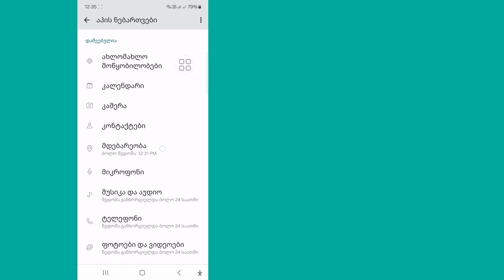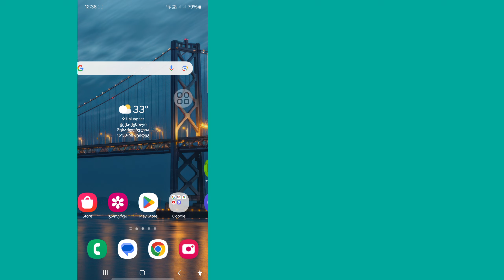როგორ მოვაგვაროთ Messenger People-ის ვარიანტი, რომელიც პრობლემას არ აჩვენებს | აკლია მესენჯერზე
როგორ მოვაგვაროთ Messenger People-ის ვარიანტი, რომელიც პრობლემას არ აჩვენებს |  ხალხის ვარიანტი აკლია მესენჯერზე

 აქ, ამ ვიდეოში მე გაჩვენებთ, თუ როგორ მესენჯერი ხალხის ოფცია არ აჩვენებს პრობლემას Messenger-ს არ აქვს ხალხის ვარიანტი!  ეს ძალიან მარტივი და მარტივი მეთოდია.  ასე რომ არ დაგავიწყდეთ ვიდეოს ბოლომდე ყურება.   მიჰყევით ეკრანზე მითითებებს, რომ გაიგოთ  ამის გაკეთება ადვილია თქვენი ტელეფონიდან

სხვა დაკავშირებული კითხვები: .

 როგორ გავასწოროთ ხალხის ვარიანტი, რომელიც არ არის ნაჩვენები მესენჯერზე,

 როგორ გავასწოროთ მესინჯერის ხალხის ვარიანტი, რომელიც არ არის ნაჩვენები,

 როგორ მოვაგვაროთ ხალხის ვარიანტი, რომელიც არ არის ნაჩვენები მესენჯერზე,

 დააფიქსირე ხალხის ვარიანტი, რომელიც არ აჩვენებს პრობლემას მესენჯერზე,

 მესინჯერ ხალხის ვარიანტი არ აჩვენებს პრობლემის გადაჭრას,

 შეასწორეთ მესენჯერის ხალხის ვარიანტი, რომელიც პრობლემას არ აჩვენებს,

 როგორ დავაფიქსიროთ მესენჯერის ზარების ვარიანტი, რომელიც პრობლემას არ აჩვენებს,

 როგორ მოვაგვაროთ მესინჯერის ხალხის ვარიანტი, რომელიც პრობლემას არ აჩვენებს,

 ხალხის ვარიანტი აკლია მესენჯერზე

 მადლობა ყურებისთვის ❤️